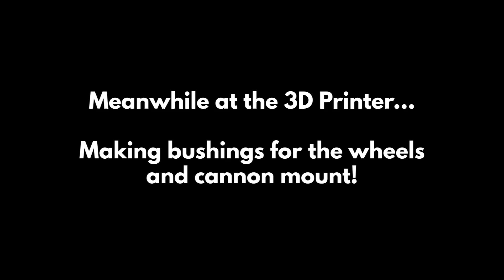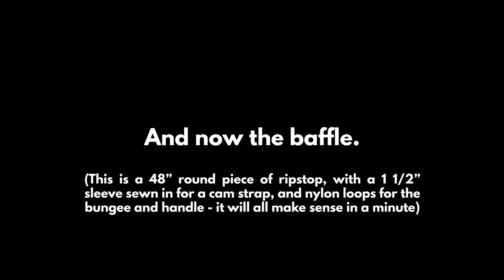Building a Giant Vortex Cannon (and making it look cool)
There comes a time in everyone's life where they think to themselves: "I really need a giant vortex cannon." No? Just me?

Huge thanks to my friends at OSMM who helped chip in on supplies and labor for this project.

Thanks CNC router parts for supplying the machine to OSMM!

Stickers and Pencils!

All shirt proceeds to National Parks Foundation